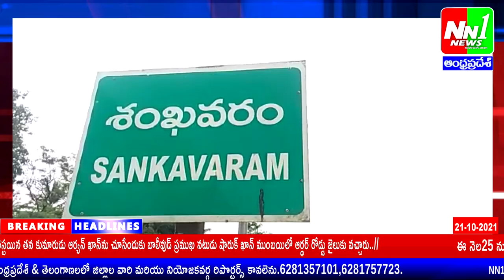21 10 2021NN1 NEWS Bulletin-1.. CC రోడ్డు కి అక్రమంగా ఐరన్ ఫినిషింగ్ వేసి ఆక్రమణ.